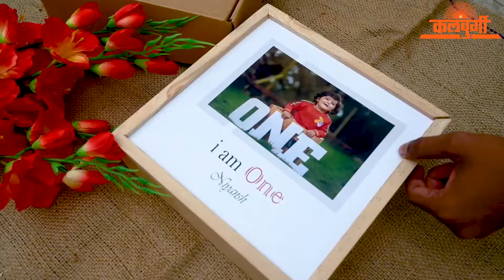✨ Customized Gift Box ✨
•Customized Gift Box •Printed Mobile Cover •Printed Mug •Magic Mug •Printed Pillow •Rotating CubePhoto Frame •Customized Pendrive & Many More ...
 📷Kalburgi Digital Photo Lab📷
🌍Add:- Kalburgi Digital Photo Lab,212/D, Raviwar Peth, Azad Chouk, Karad